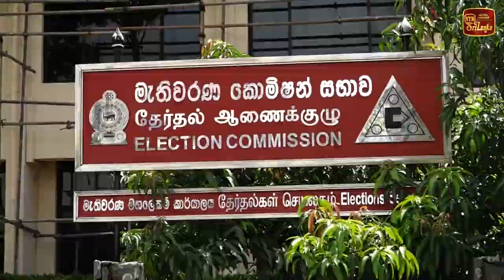ආයතන ප්‍රධානීන් කිහිප දෙනෙකු මැතිවරණ කොමිසම වෙත